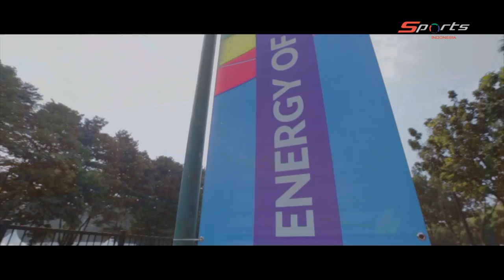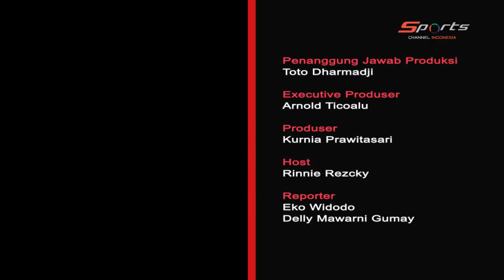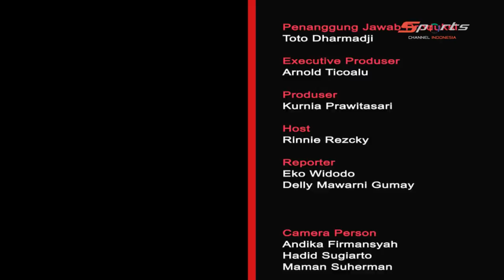[Cermin AG18] Edisi Rosiana Tendean - 20 Agustus 2018 -